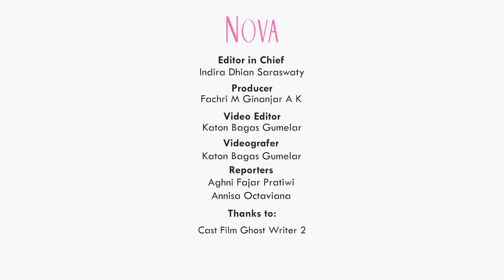Iqbal Sulaiman Cerita tentang Potensi Orang Timur di Dunia Entertainment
Iqbal Sulaiman merupakan salah satu putra dari Indonesia Timur yang sudah merantau sejak kelas 5 SD ke Jakarta dan berkecimpung di dunia perfilman. Iqbal Sulaiman oun cerita soal potensi Masyarakat Timur di dunia entertainment.

EDITORIAL OFFICE
Gedung Green
ADVERTISING
Gedung Green